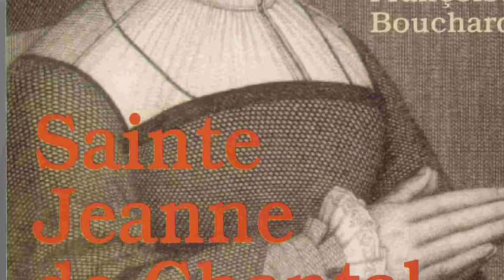Women of Faith - St. Jane Frances de Chantal (de la Rosa)